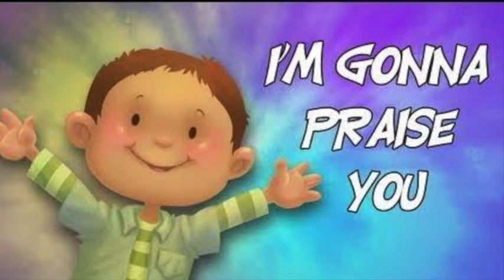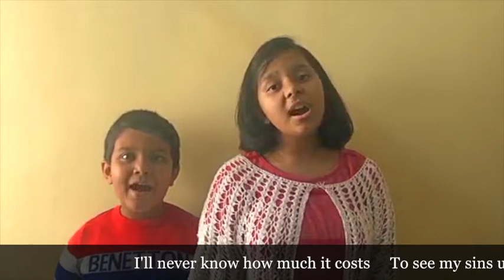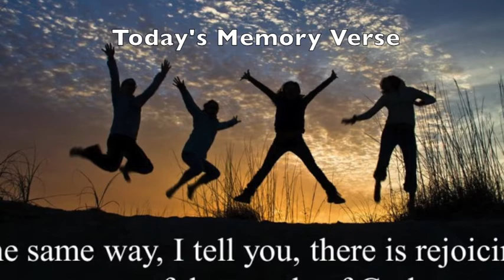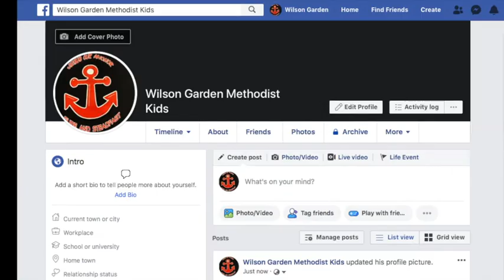WGMC Sunday School 26April2020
This video teaches children that they are so precious in the sight of God and heaven rejoices when they accept Jesus as their Savior and God.
It includes song, message and activity